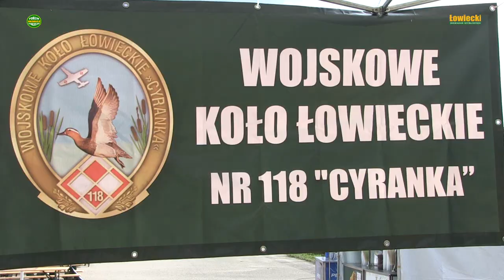WIZERUNEK KOŁA CYRANKA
Dobrze funkcjonujące i zarządzane koła łowieckie nie zapominają o potrzebie utrzymania dobrych stosunków z rolnikami. Mamy kolejny przykład integracji i troski o dobrą współpracę jaka od lat cechuje Koło Łowieckie "Cyranka" i społeczność zamieszkującą dzierżawione przez koło obwody łowieckie. Oto krótka relacja: